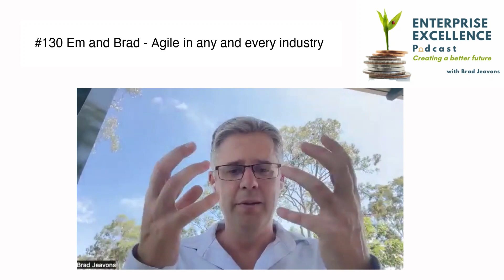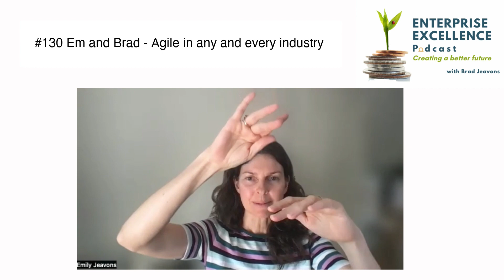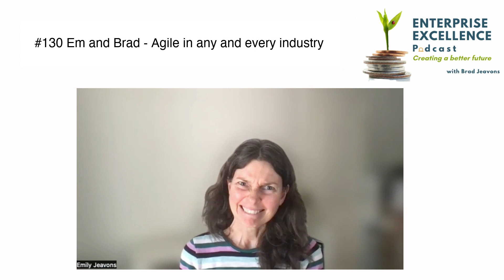#130 Agile in any and every industry with Em and Brad, end of Quarter.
Enter our draw to win a chance to join us in either the Enterprise Excellence Community for one year or at a free training event of your choice!

Summary Keywords
Agile, company, teams, learn, frontline, organisation, Toyota kata, connected, episode, happening, excellence, system, customer, focus, enterprise, culture, leading, brad, scrums.

Introduction
So, Brad, we're talking about agile in any and every industry. Why are we talking about that today?

It's essential with the times we're facing now and what's coming ahead. You know, there's much uncertainty and many challenges that are happening.  Companies are already feeling it now with rising interest rates and inflation. And it will be the fittest and most agile that can adapt, survive, and do really well through these times. And unfortunately, on this one, it's a bit like nature, the most adaptable, survives and keeps going. And companies must consider elements like this to navigate what's happening now and what's to come.

What's next?
2. Why Bother - book and podcast episode: @/episode/7b28518d/84-chris-butterworth-why-bother-assessing-your-continuous-improvement-culture-part-1.